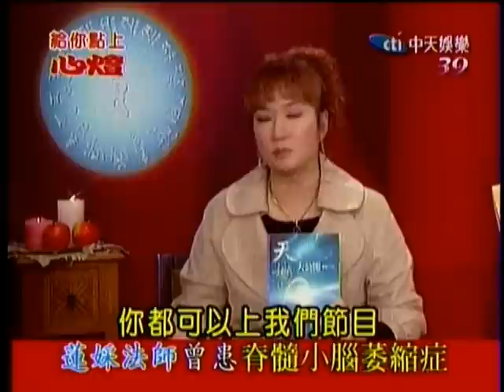給你點上心燈#079_一公升的眼淚～釋蓮婇法師見證！